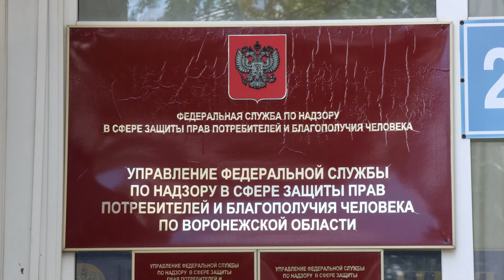Летом наблюдается подъём заболеваемости острыми кишечными инфекциями. Как не попасть в группу риска?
В летний период наблюдается подъём заболеваемости острыми кишечными инфекциями. Как не попасть в группу риска? И что является возбудителем кишечной инфекции?